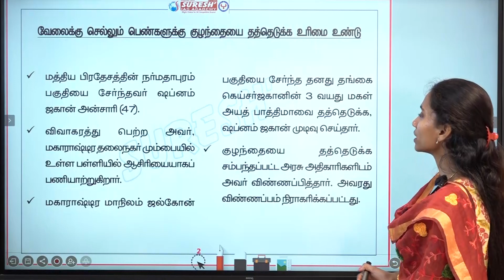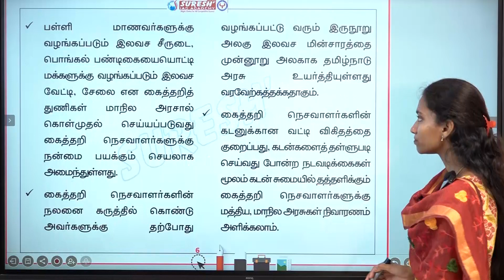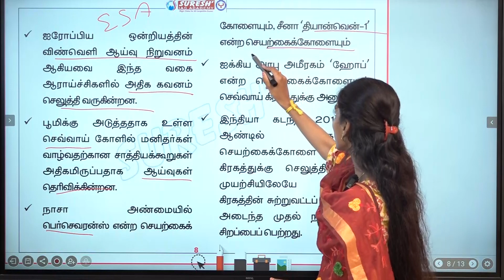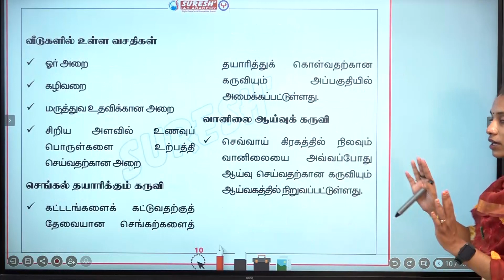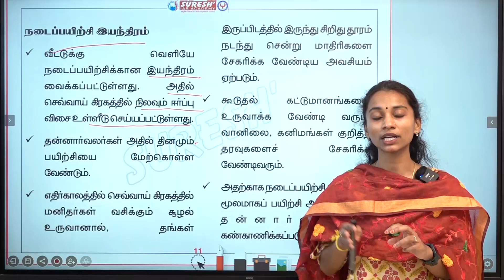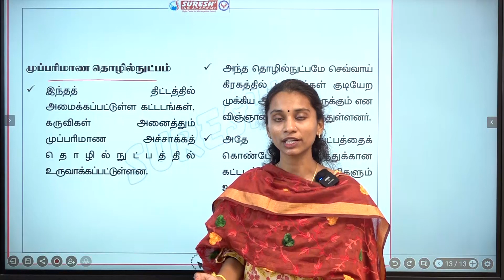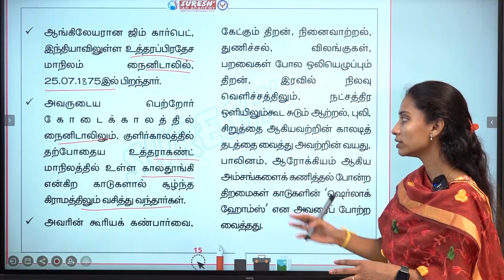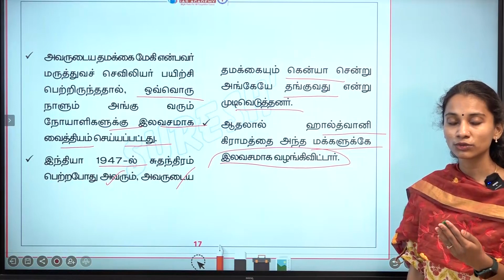DAILY NEWSPAPER ANALYSIS | TNPSC MAINS CURRENT ISSUES | Suresh IAS Academy